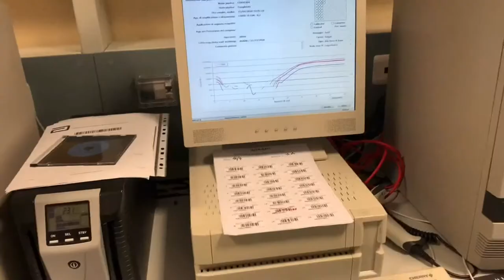Covid. Positivi su tamponi al 18%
Resta alta la percentuale di positività sui tamponi effettuati in Abruzzo nelle ultime ore, sfiora il 18%. Aumentano anche i deceduti, mentre fermi gli accessi in terapia intensiva